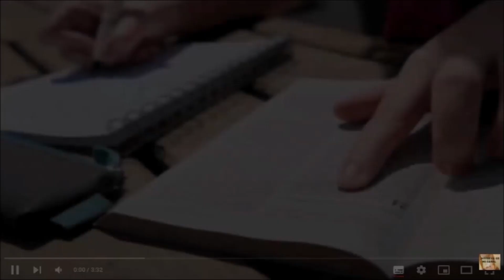O VELHO TESTAMENTO JÁ APRESENTAVA O ENCONTRO DE JESUS COM A NOIVA !!!! REVELAÇÃO !!!!